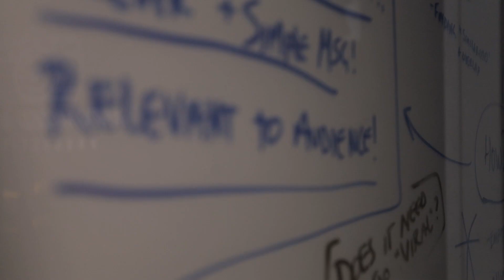How to Make Better Ads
What makes some creative ads so good, so gripping so compelling. They can draw you in and really stick with you.. While others... not so much?

I think I figured out the formula for why some are so effective!